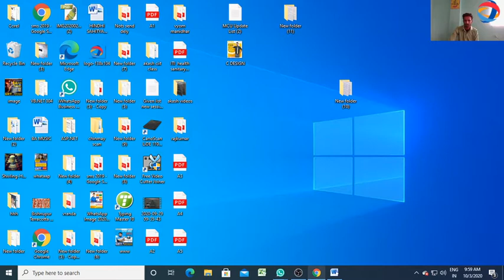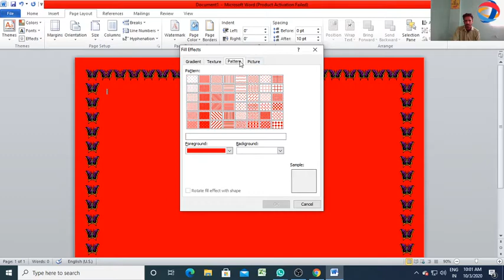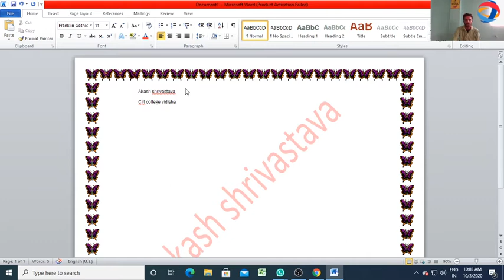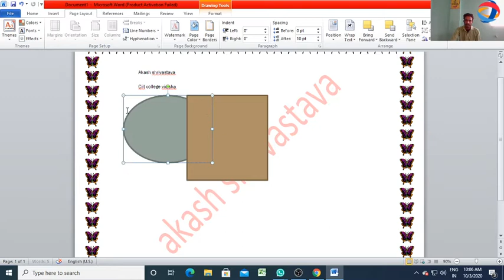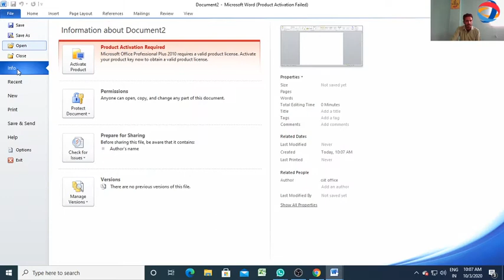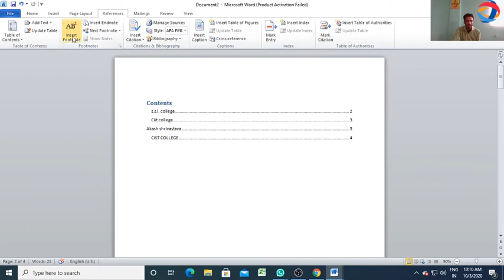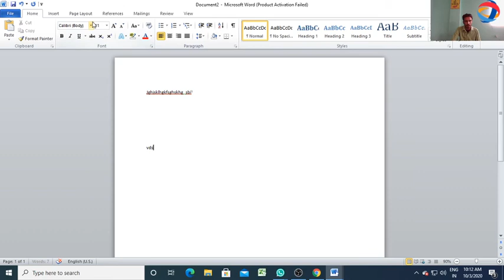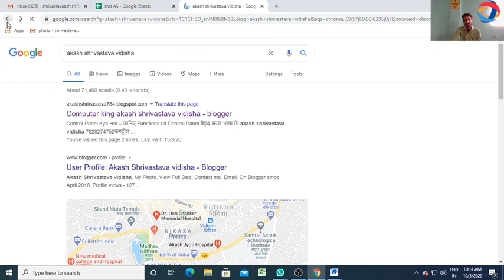PC package class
hello students aaj apke lite DCA & PGDCA ki class lekar arhe h ishme aap asani se computer m work kar safalta prapt kar sakte h sath hi m bane rahiye hmare channel  Cornext india ke shath